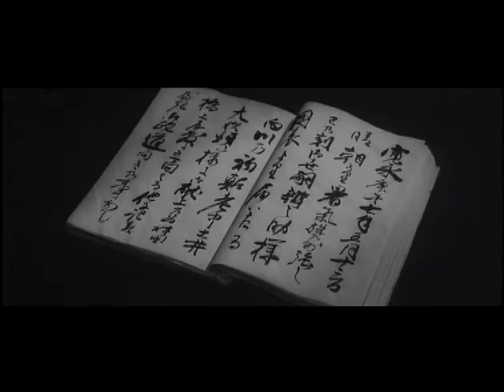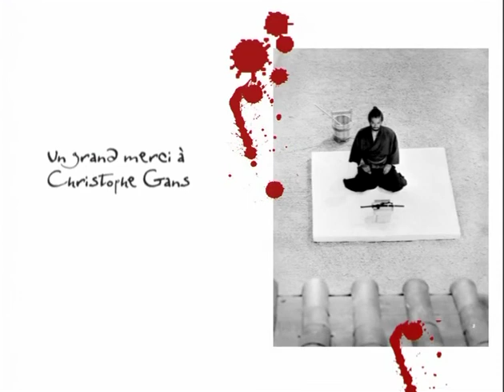Christophe Gans | Hara-Kiri (1962) de Masaki Kobayashi